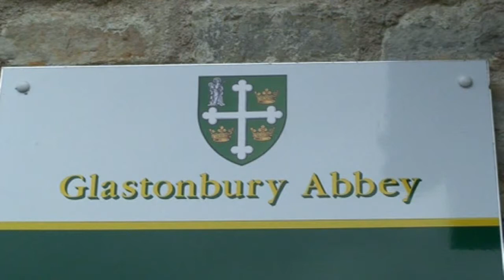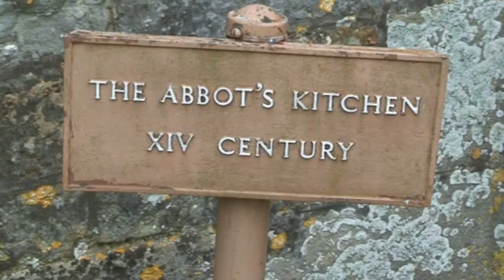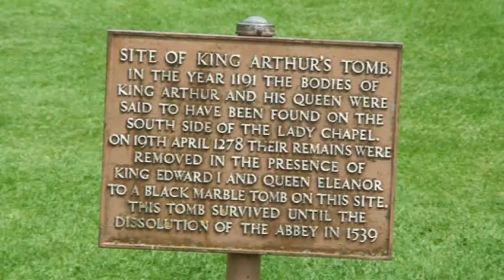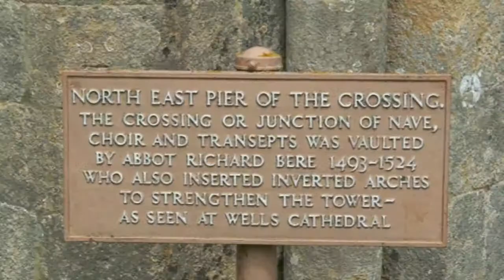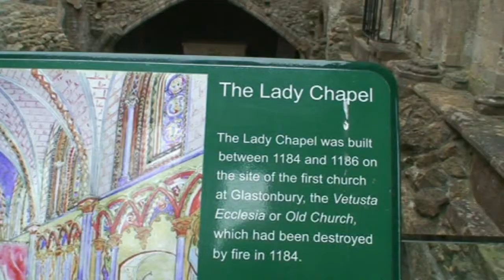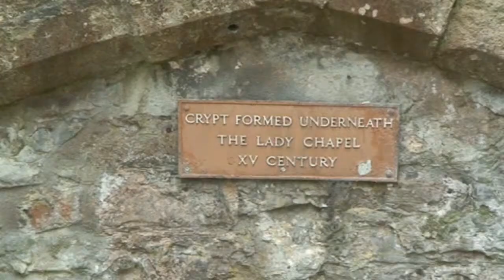Glastonbury Abbey (Somerset) 31.05.12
Glastonbury Abbey was a monastery in Glastonbury, Somerset, England. Its ruins are, a grade I listed building and scheduled ancient monument. The abbey was founded in the 7th century and enlarged in the 10th. It was destroyed by a major fire in 1184, but subsequently rebuilt and by the 14th century was one of the richest and most powerful monasteries in England. The abbey controlled large tracts of the surrounding land and was instrumental in major drainage projects on the Somerset Levels. The abbey was suppressed during the Dissolution of the Monasteries under King Henry VIII of England. The last abbot, Richard Whiting (Whyting), was hanged, drawn and quartered as a traitor on Glastonbury Tor in 1539.
From at least the 12th century the Glastonbury area has been associated with the legend of King Arthur, a connection promoted by medieval monks who asserted that Glastonbury was Avalon. Christian legends have claimed that the abbey was founded by Joseph of Arimathea in the 1st century.